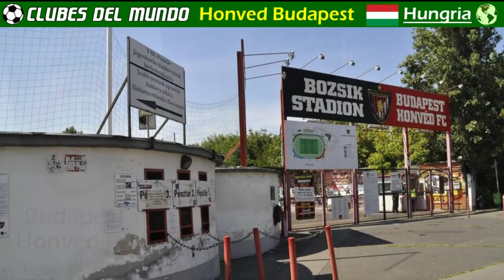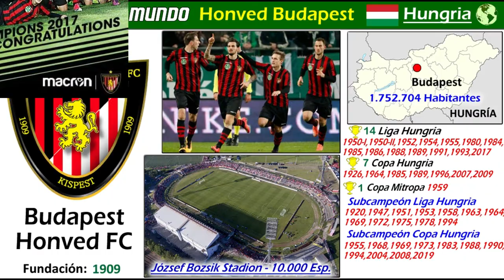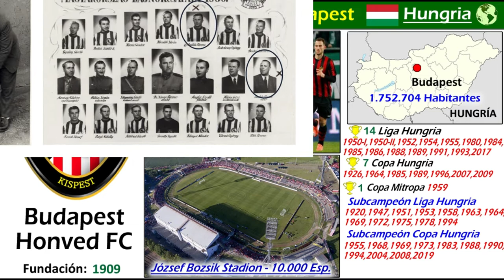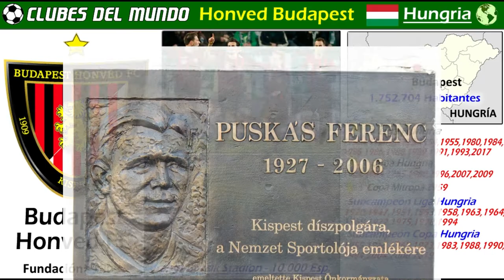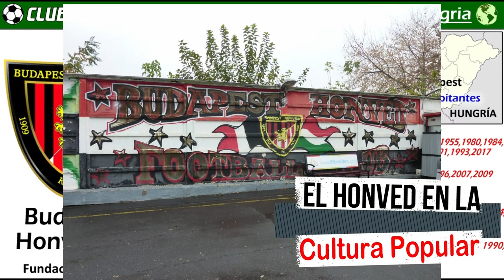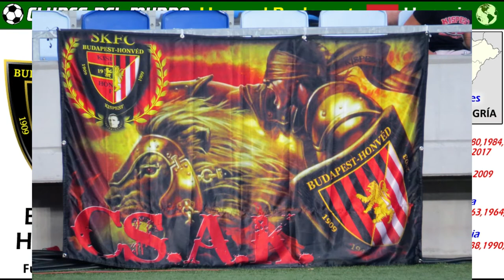HONVED BUDAPEST - La Herencia de Puskas - Clubes del Mundo (Hungria)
El Honved Budapest, tiene una gran historia detrás. En la década de los 50, fue considerado uno de los mejores equipos de aquella epoca, y fue la columna vertebral, de la selección de  Hungria, que por esos años maravillaba a todo el mundo, y era conocida como los Magiares poderosos.

El Honved Budapest, ha ganado 14 veces la Liga Hungara, y 7 veces la Copa de ese Pais.
Es por tanto uno de los clubes más exitosos de Hungria.
En 1959, pudo ganar la Copa Mitropa. Su máximo rival es el Ferencvaros de Budapest, con cual disputa el derbi de la ciudad.